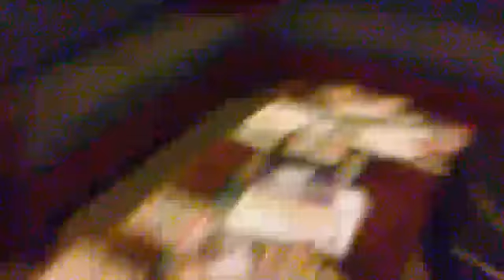Rain water continue to rise in the basement of my church